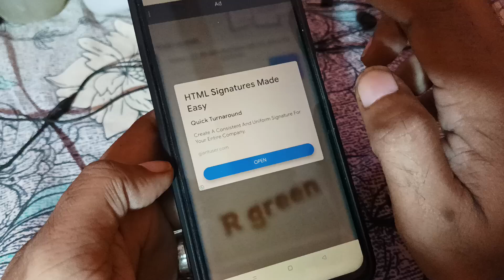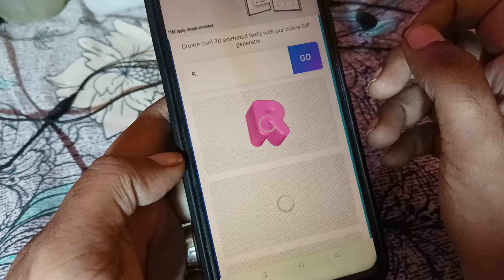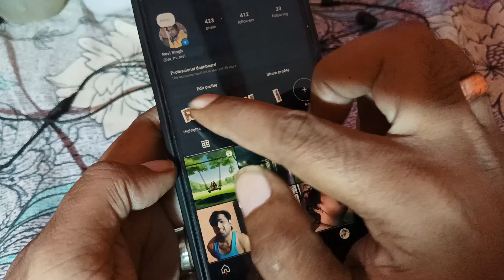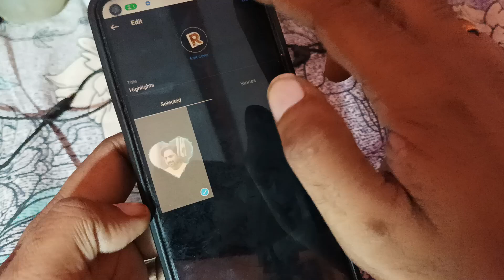Instagram Me Highlight Me Apna Name Kaise Dale- Instagram Ke Highlight Me Name Kaise Likhe ( New )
Instagram Me Highlight Me Apna Name Kaise Dale | Instagram Ke Highlight Me Name Kaise Likhe

Search Queries.